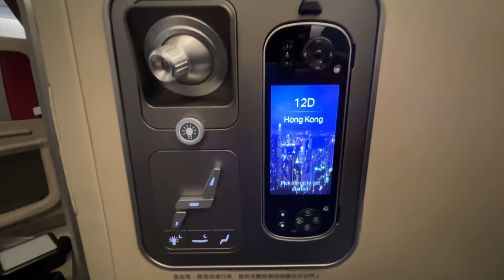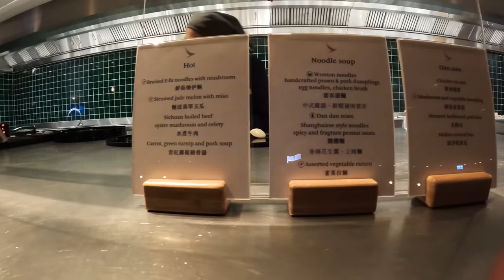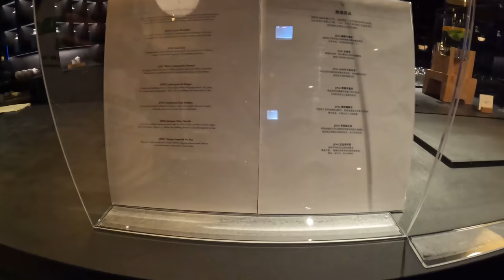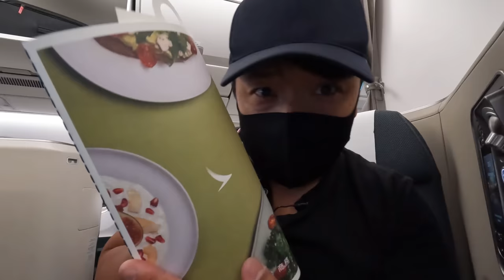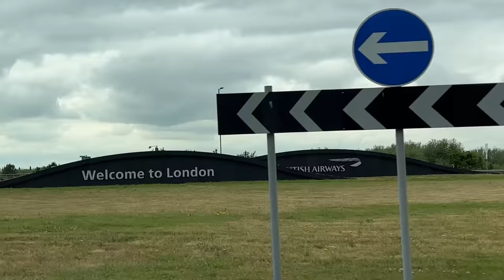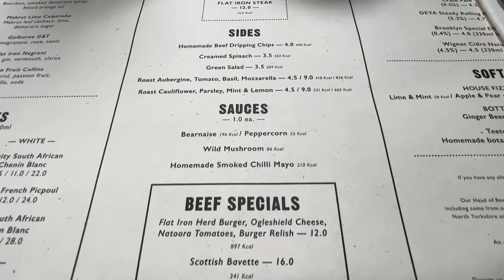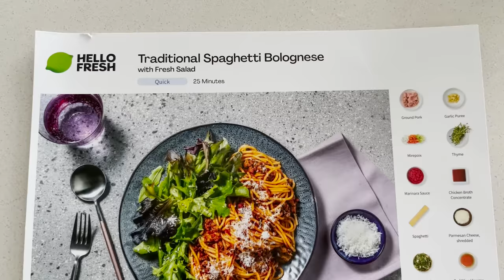UNLIMITED NOODLE BAR! Cathay Pacific BUSINESS CLASS & Lounge FOOD REVIEW | Seoul to London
Here's my flight review and lounge experiences flying out of Seoul to London on Cathay Pacific Business class.

Flat Iron
 17 Beak St, Carnaby, London W1F 9RW, United Kingdom